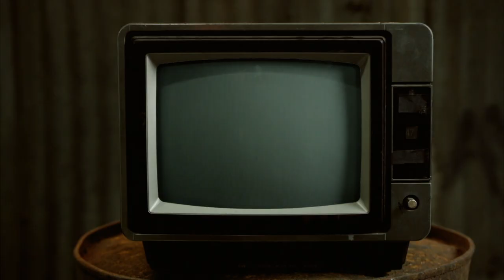Masturbate For A Long Life On Valentines - Chewing The Cud - S03E06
This week there's a romantic feel to celebrate Valentines Day as we bring you the reason we haven't had a Justin Timberlake song for a while, how medical research has endorsed Mikes favourite pastime and we get our romantic craft on in Crafty Queens.